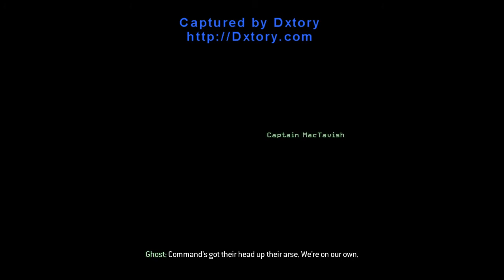[PC]CoD:MW2 「Story5 -Takedown-」 GamePlay_Part2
[PC]Call of Duty Modern Warfare 2 -English-
Story5 -Takedown-  Part2

1280x720 30FPS ExtraQuality
Corei7 860+RADEON HD 4870 512MB